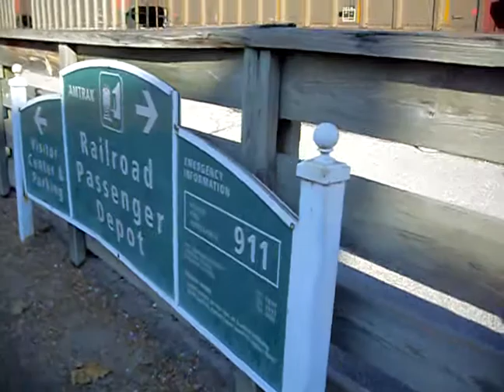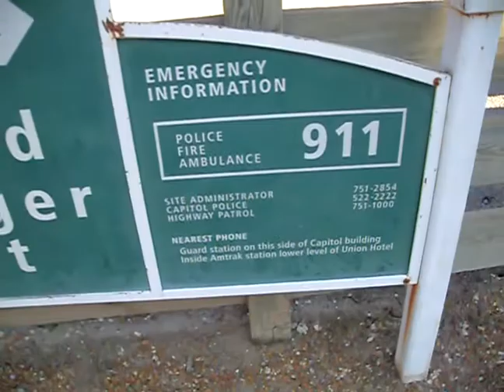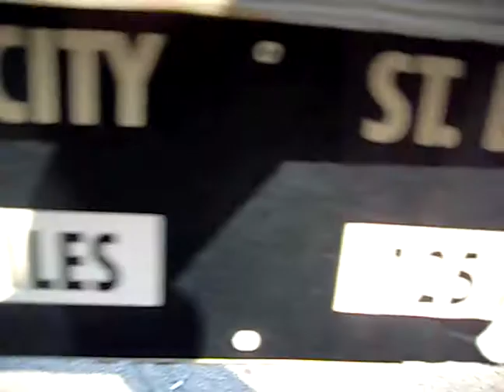JEF Station Updates 11/22/08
Just a quick view of what still exists and what has been changed around the station platform area.